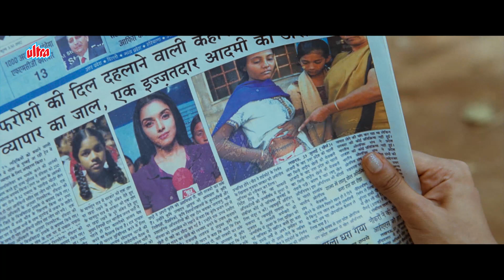किडनी बेचने वाले से बची बच्ची की जान | Asin , Aamir Khan | Ghajini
Movie - Ghajini
Cast - Aamir Khan, Asin, Jia Khan, Pradeep Rawat
Producer - Allu Aravind, Tagore Madhu & Madhu Manten